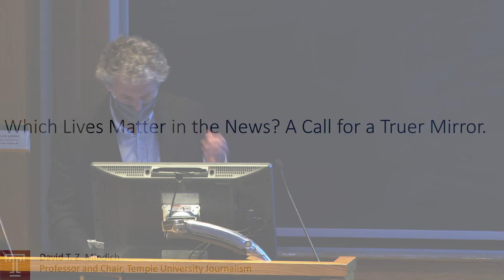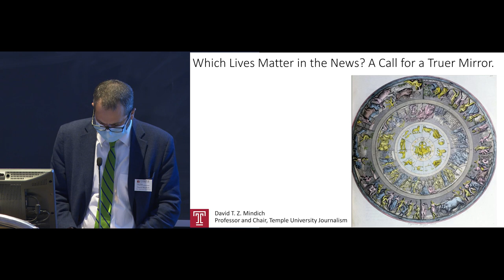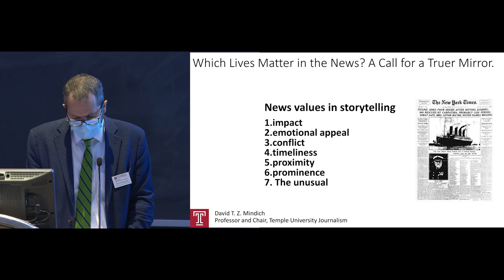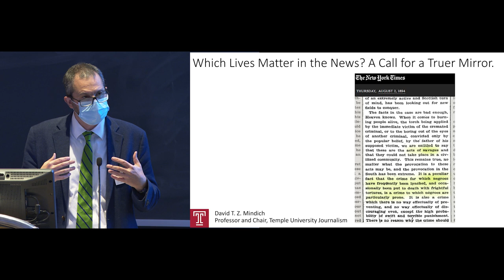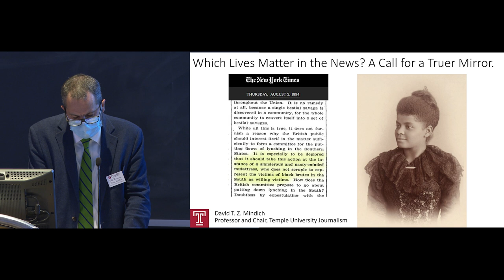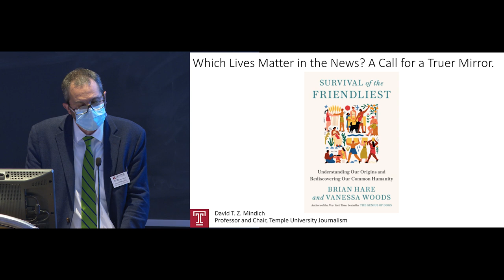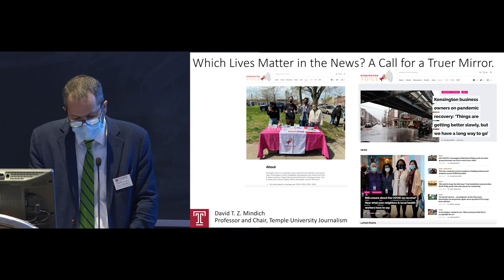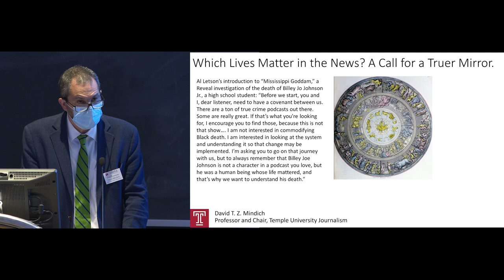Which Lives Matter in the News: A Call for a Truer Mirror - David T. Z. Mindich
The Wright Center at Dartmouth College presents:
Which Lives Matter in the News: A Call for a Truer Mirror
Given by David T. Z. Mindich, Ph.D. chair of the journalism department at the Klein College of Media and Communication at Temple University
Abstract :
On his first day as an assignment editor for CNN, David T. Z. Mindich was told that a fire in a welfare hotel does not have the same news value as a fire in the Waldorf Hotel.  This provoked a decades-long investigation of news values, including how journalism is impacted by national identity, bigotry, and what Mindich calls "cultural proximity."  The author of a book on journalistic objectivity, Mindich will outline how battles between "fake news" and truth played out in the coverage of lynching in the 1890s, pitting mainstream journalists against the crusading reporter Ida B. Wells.  These issues are still current today, in the era of BLM, George Floyd, and the calls to tell more inclusive and truthful stories.